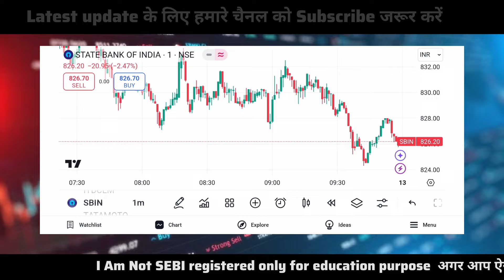🔴SBI SHARE NEWS || SBI SHARE ANALYSIS || SBI SHARE LATEST NEWS TODAY TARGET💥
1. Open Dhan  Demat account Link 🔗

2. Open Zerodha Demat account Link 🔗

3. Open Soonya Demat account Zero Brokss43erage Link 🔗